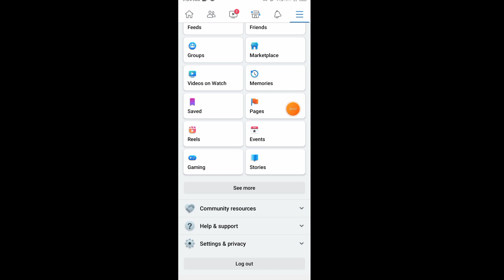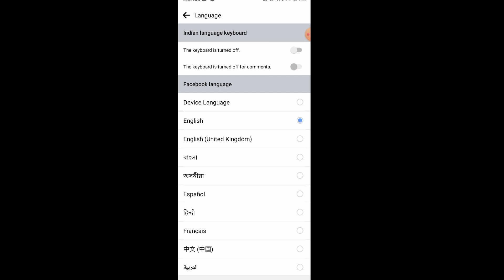How To Change Facebook Language 2023 | New Setting Update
How To Change Facebook language